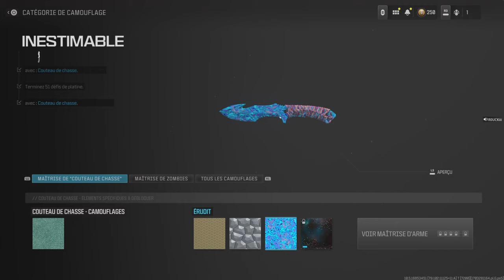Couteau de chasse : éliminations de type vengeance (défi camo inestimable - MW3)